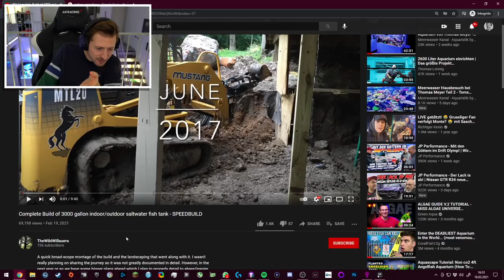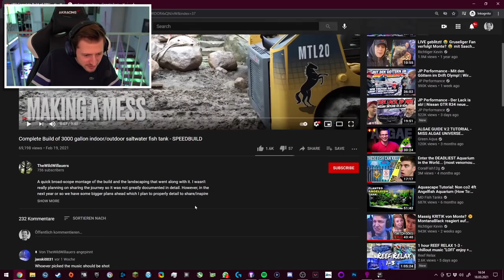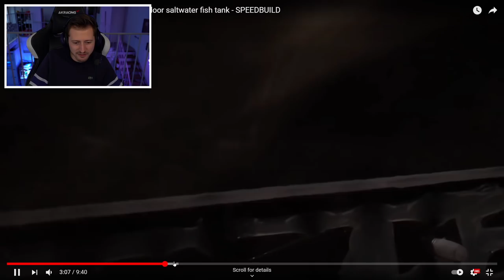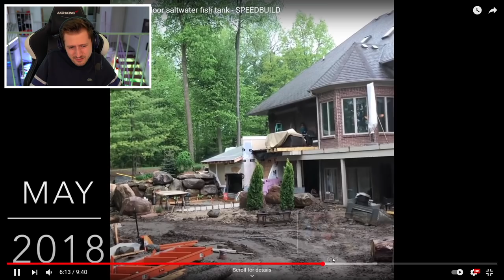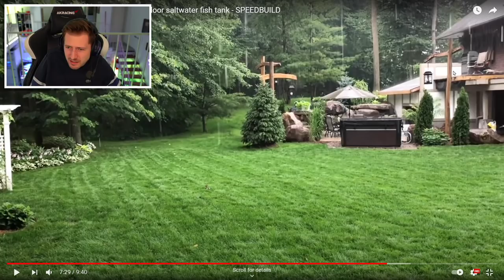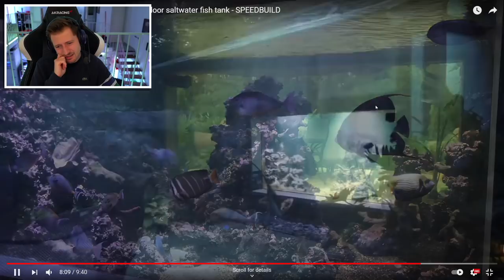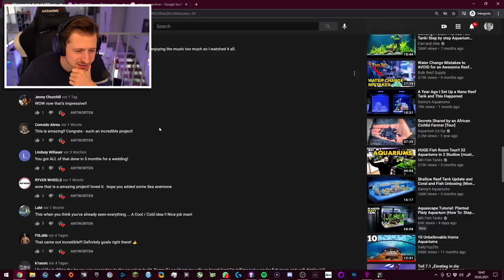izzi reagiert auf 3000 GALLON AQUARIUM